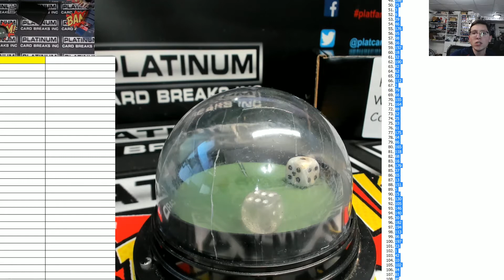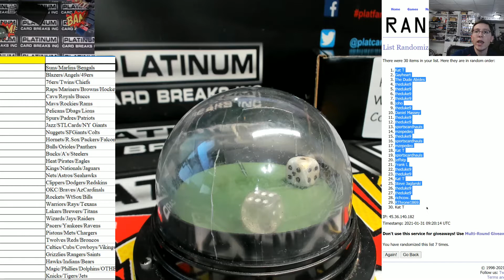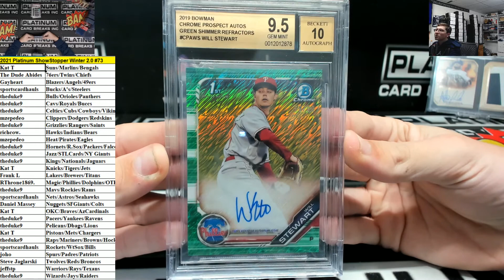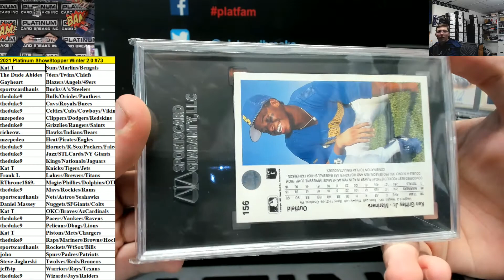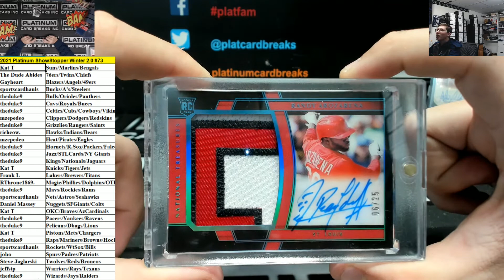2021 Platinum ShowStopper Winter 2 0 #73